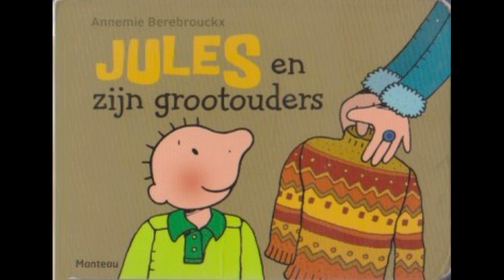Jules en zijn grootouders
geschreven en geïllustreerd door Annemie Berebrouckx in 2012
Voor kinderen vanaf 2 jaar